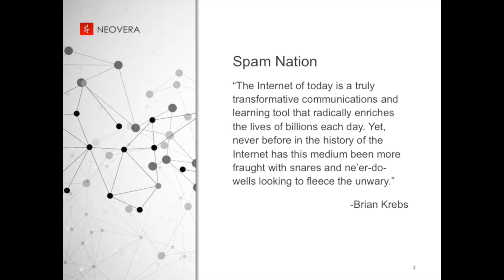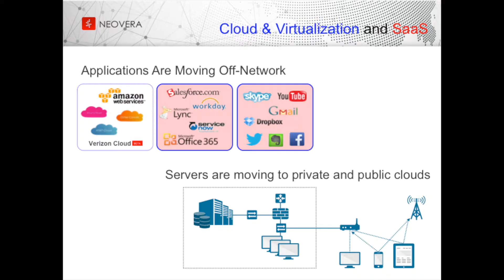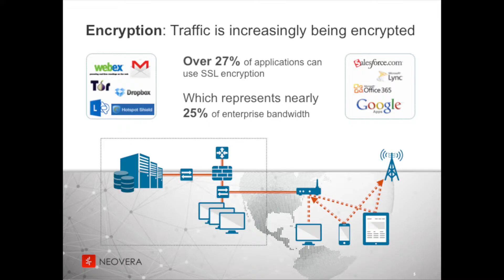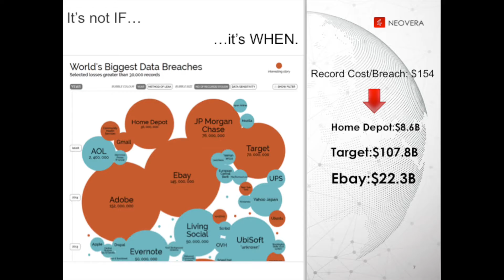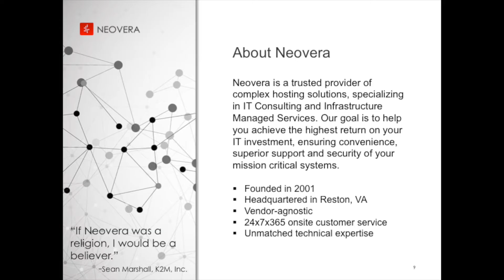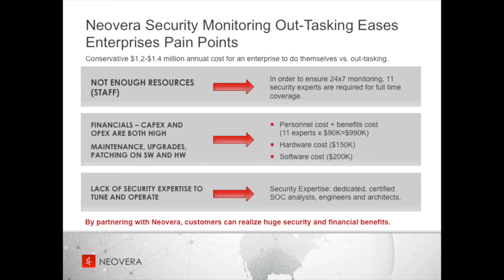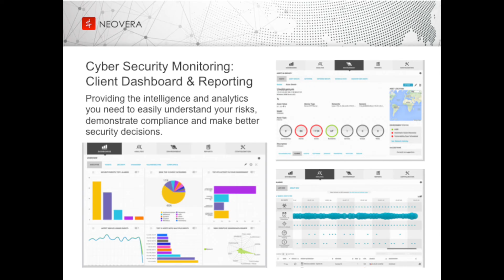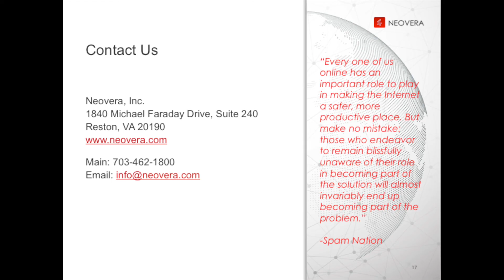Neovera Presents "Protecting Vital Company Assets" at the Executive Summit for Cyber Security 2016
Speaker Greg Shanton, Vice President of Cyber Security at Neovera, addresses C-Suite attendees at the Executive Summit for Cyber Security 2016 on best practices to protect your organization's mission critical data. for more details.
Videographer: Nicholas Orris
Editor: Alexandra M Driscoll